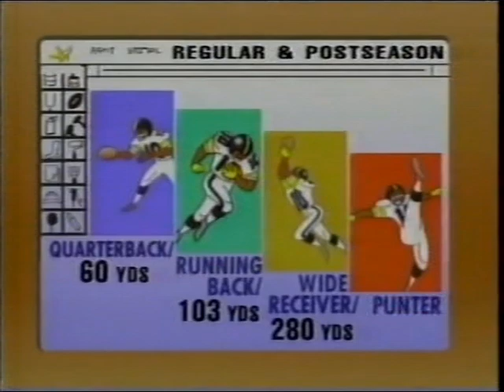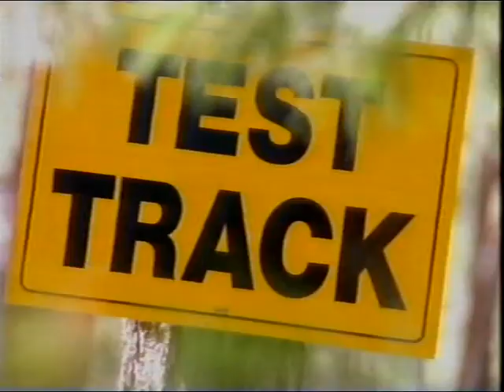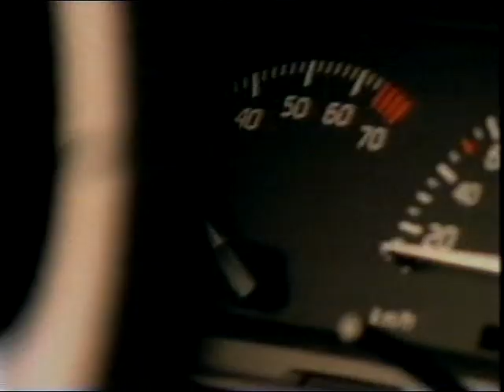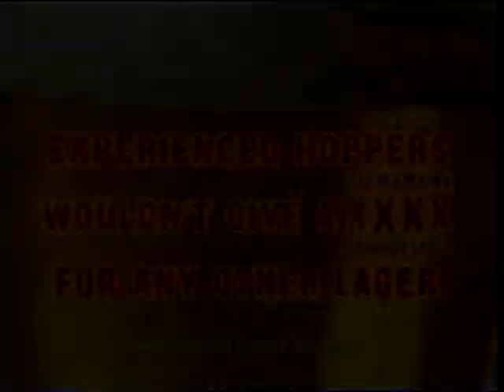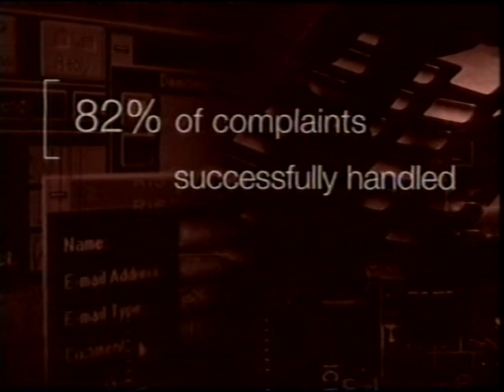Channel 4 American Football 28 01 96 SBXXX Q2B halftime Q3A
The third part of the program.
Superbowl XXX Q2B- Half time with Diana Ross- Q3A.
Gary Imlach with Marv Levy and  Drew Pearson.